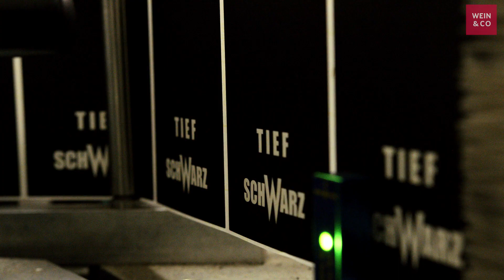WEIN & CO zu Gast bei: Weingut Schwarz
Hans und Michael Schwarz – ein starkes Vater-Sohn-Duo,
das nicht nur beeindruckende Weine vinifiziert, sondern
auch sonst einen imposanten Eindruck erweckt.